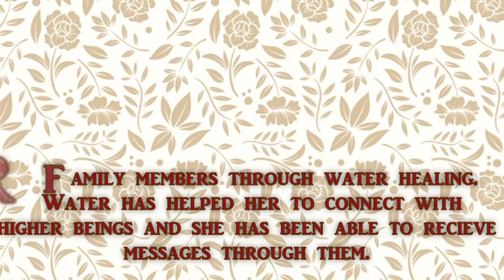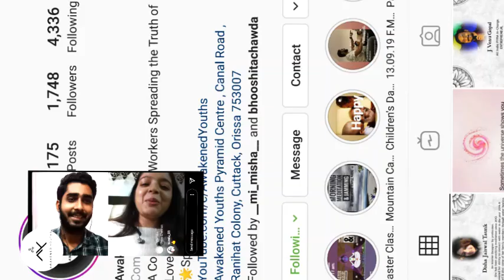"Water Heals"- AY Live With' Disha Taunk'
We welcome Master Disha Taunk for sharing her knowledge on the water healing capacity of water. She herself discovered it and has healed herself and her family members through it. In this video she has explained the importance of water as an Elixir of life, the charging of water through meditation and how it can heal us.

Register with us at: AwakenedYouths.org